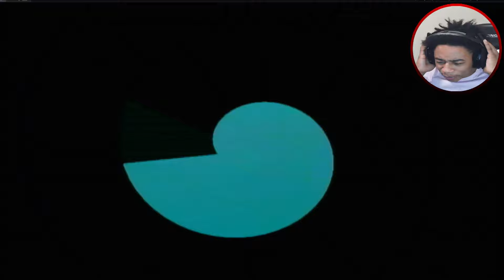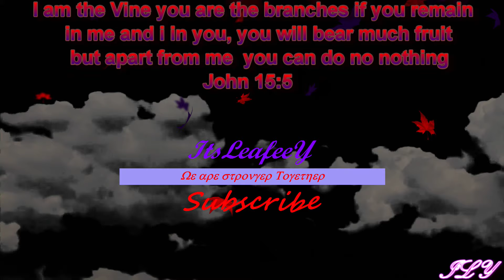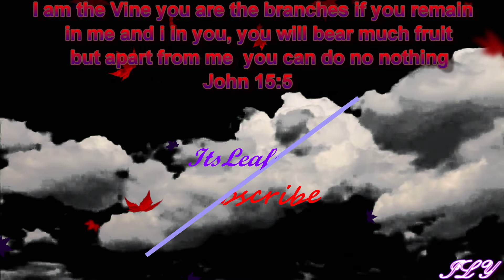Super Mario SunShine Ep3 | Who be birthing these things